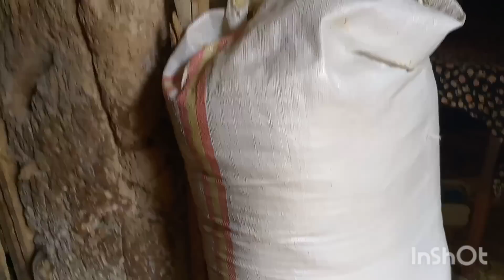BUGUNDE MİSAFİRLİYE GİTTİM CANLAR 🤲 KUZENİMİN EVİNE EVE GELİNCEDE DAVARLARİMİZİ YEMLEDİK VE SÜPRİZ